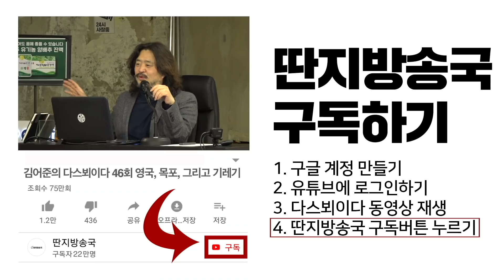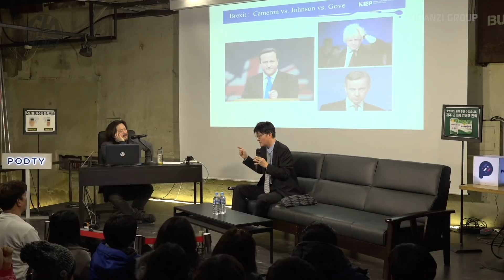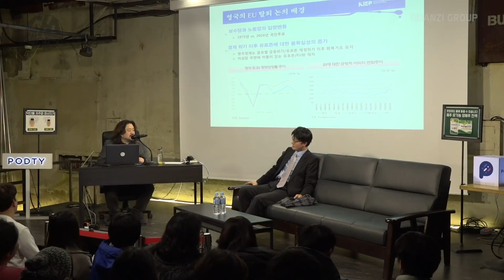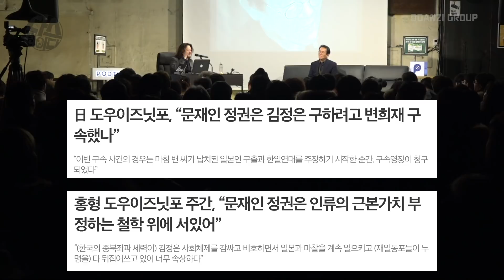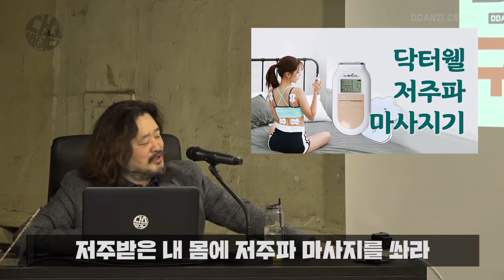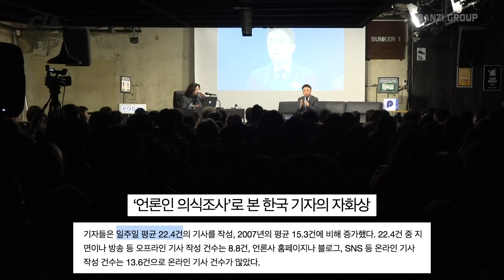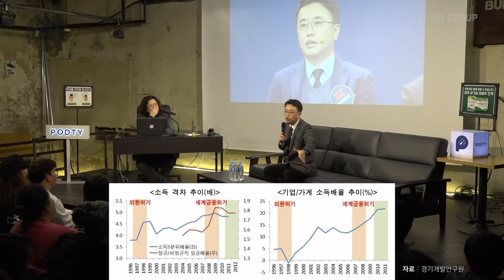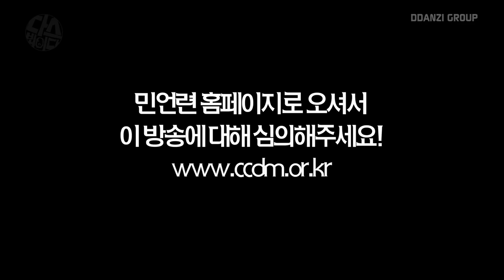김어준의 다스뵈이다 46회 영국, 목포 그리고 기레기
- 브렉시트, 금세기 최고의 바보짓 : 대외경제정책연구원 선임연구위원 김흥종
- 지정 문화재=땅값 상승? 정말 그랬으면 좋겠다 : 역사학자 전우용
- (약간 늦은)언론계 샛별 : KBS 최경영 기자
- 공유경제, 방향이 틀렸다 : 건국대학교 최배근 교수